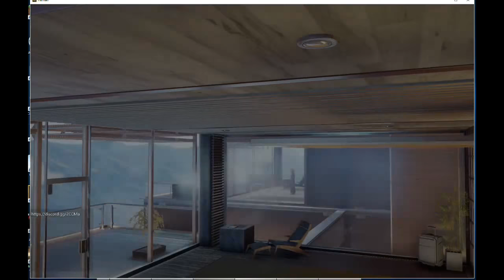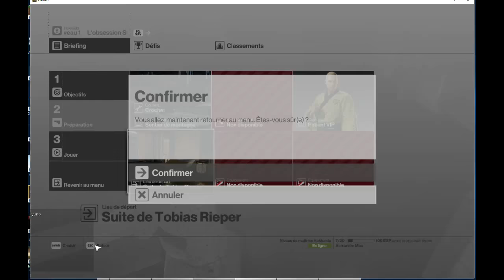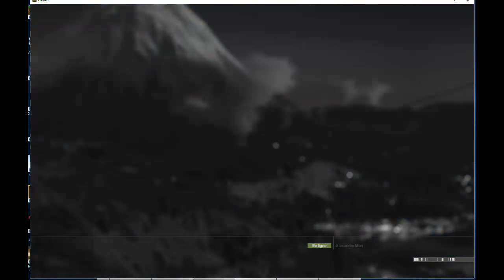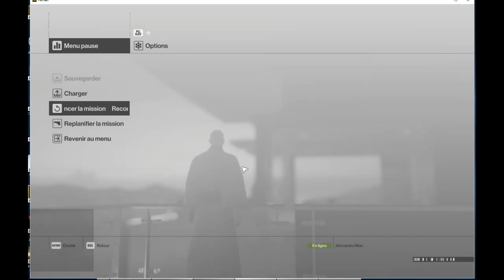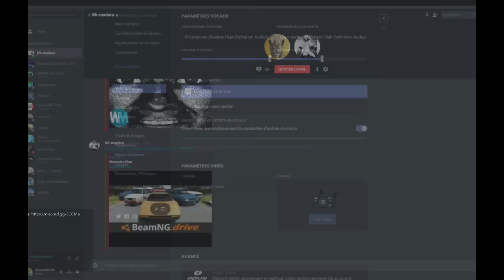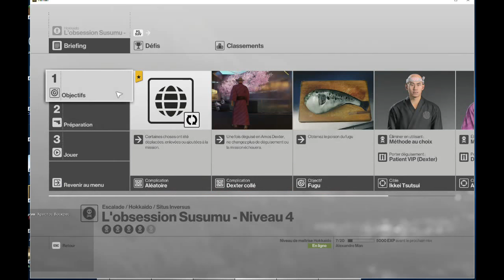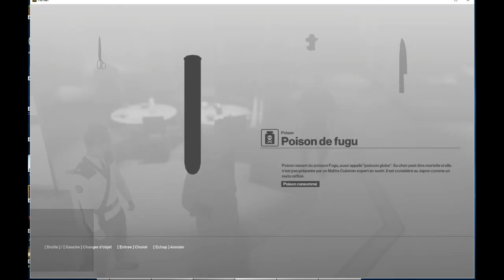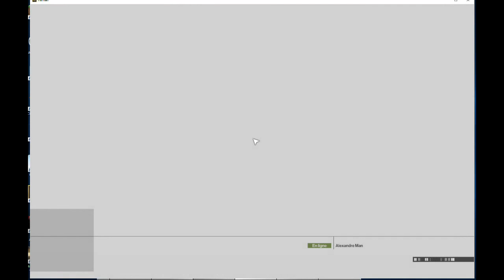Hitman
Petit live détente sur Hitman
Little relaxation live on Hitman